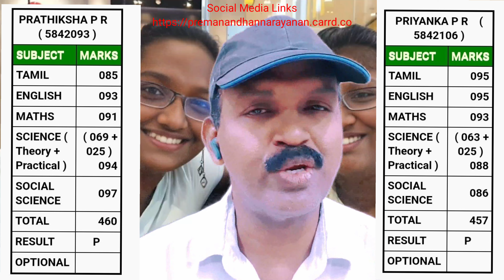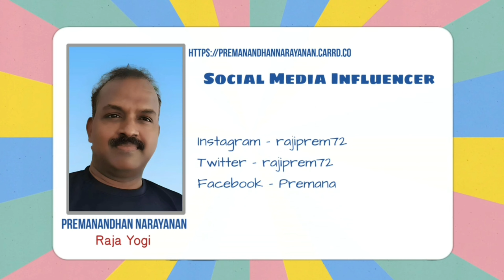Proud Moments - My kids 10th marks announced | 21 May 2022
Proud Parenting Moments: Celebrating my Twin Babies' Outstanding Academic Achievements

Hello everyone! I am thrilled to share a proud moment with all of you. My twin babies' 10th matriculation marks have just been announced, and I couldn't be more ecstatic. One of my children scored a remarkable 91.4%, while the other achieved an outstanding 92%. It fills my heart with immense joy and pride to see their hard work and dedication pay off.

To celebrate this wonderful milestone, I have created a YouTube video where I share three memorable incidents involving my kids. As you listen to my narration, you'll get a glimpse into the incredible journey we have embarked upon as a family, filled with love, laughter, and treasured moments.

In this heartfelt video, I recount these special incidents with fondness and admiration. Each story highlights the unique qualities and talents of my children, showcasing their individuality and the bond we share. From heartwarming experiences to moments of triumph, these incidents have left an indelible mark on our lives.

As I share these anecdotes, I invite you to join me in celebrating the love, joy, and pride that come with being a parent. You will feel the depth of my emotions as I express my unwavering support and encouragement for my children's educational journey.

This YouTube video captures the essence of our family's journey, showcasing the love and devotion that fuel our bond. I hope that as you watch and listen, you will be inspired by the incredible achievements of my twin babies and the beautiful memories we have created together.

Thank you for being a part of this momentous occasion and for sharing in my pride and joy. Let us celebrate the remarkable accomplishments of our children and cherish the special moments that make our parenting journey truly extraordinary.

Join in the celebration of a proud parent as they share the exceptional academic achievements of their twin babies, scoring 91.4% and 92% respectively in the 10th matriculation exams. In a heartfelt YouTube video, the parent narrates three memorable incidents, showcasing the love, laughter, and cherished moments that define their family. Experience the joy and pride as this proud parent expresses their unwavering support and admiration for their children's educational journey.

Timecodes
0:00 - Intro
0:09 - Title
0:20 - Proud moments
2:14 - Experience 1
4:17 - Experience 2
6:35 - Experience 1
9:22 - Subscribe Request & Social Media links